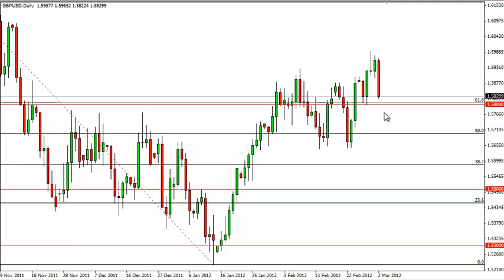GBP/USD Technical Analysis for March 5, 2012 by FXEmpire.com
- March 5, 2012 currency daily technical analysis for the GBP/USD pair.